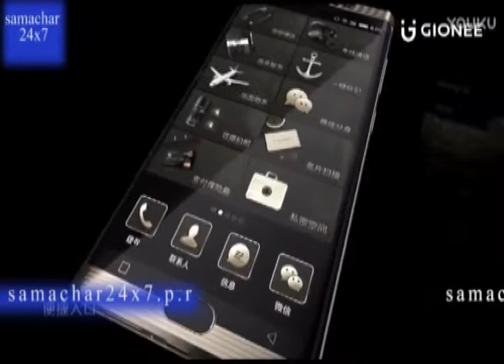Gionee ने अपने नए स्मार्टफोन S10 Lite को भारत में लॉन्च कर दिया है | Gionee S10 Lite smartphone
Gionee ने अपने  नए स्मार्टफोन S10 Lite को भारत में लॉन्च कर दिया है. ये मई में चीन में लॉन्च हुए  Gionee S10 का ही एक वैरिएंट है. इस स्मार्टफोन की सबसे बड़ी खूबी इसका फ्रंट कैमरा है. ग्राहक  Gionee S10 Lite को एक्सक्लूसिव तौर पर ऑफलाइन स्टोर्स से खरीद सकते हैं.  कंपनी ने भारत में इस स्मार्टफोन की कीमत 15,999 रुपये रखी है.  इस कीमत में इस स्मार्टफोन का मुकाबला  Moto G5S Plus से रहेगा. इसे गोल्ड और ब्लैक कलर ऑप्शन में पेश किया गया है.

डुअल सिम वाला Gionee S10 Lite एंड्रॉयड 7.1 नूगट बेस्ड Amigo 4.0 पर चलता है. इसमें 5.2-इंच HD (720x1280 पिक्सल) डिस्प्ले दिया गया है.  इस स्मार्टफोन में 4GB रैम के साथ 1.4GHz क्वॉड कोर स्नैपड्रैगन 427 प्रोसेसर दिया गया है. जहां तक कैमरे के सेक्शन की बात है तो इसमें LED फ्लैश और f/2.0 अपर्चर के साथ 13 मेगापिक्सल ऑटोफोकस कैमरा रियक में दिया गया है. वहीं इसके फ्रंट में  सेल्फी फ्लैश और  f/2.0 अपर्चर के साथ 16 मेगापिक्सल का कैमरा दिया गया है.

Gionee S10 Lite की इंटरनल मेमोरी 32GB की है जिसे कार्ड की मदद से  256GB तक बढ़ाया जा सकता है. कनेक्टिविटी के लिहाज से  4G VoLTE, Wi-Fi 802.11 b/g/n, Bluetooth v4.0, GPS/ A-GPS, FM रेडियो, माइक्रो-USB और 3.5mm ऑडियो जैक दिया गया है. इस स्मार्टफोन का डायमेंशन 148.7x73.7x7.9mm है और इसका वजन 155 ग्राम है. इसमें फिंगरप्रिंट सेंसर भी दिया गया है.

इस स्मार्टफोन को खरीदने वाले ग्राहकों को दो Paytm कैशबैक वाउचर कोड्स दिया जाएगा. इसमें ग्राहकों को पेटीएम मॉल से 350 रुपये की मिनिमम खरीद पर 250 रुपये के कैशबैक का फायदा मिलेगा.  साथ ही जियो की ओर से 309 रुपये या उससे ज्यादा का रिचार्ज कराने पर लगातार 10 महीने के लिए प्रति महीने 5GB एक्सट्रा डेटा मिलेगा.